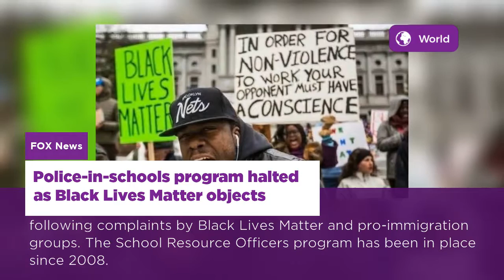Here are the Top Headlines from the Americas -01 Sep, 2017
Hurricane Irma now Category 3 storm, forecast to be 'extremely dangerous'